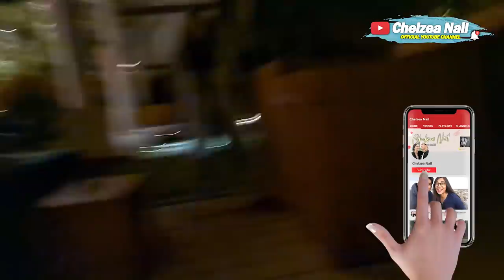KIANO KENAPA KELUAR KEPALA NYA ? UNCLE NAIL PANIK !!!